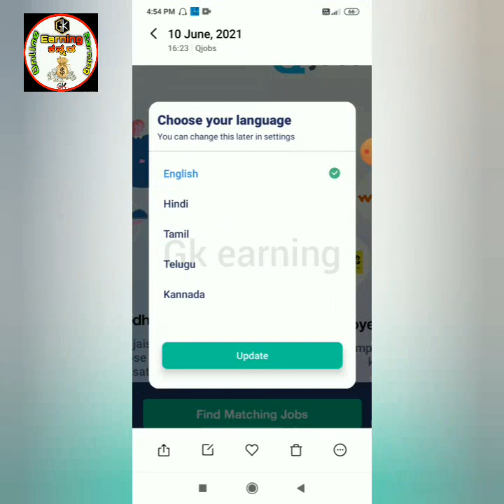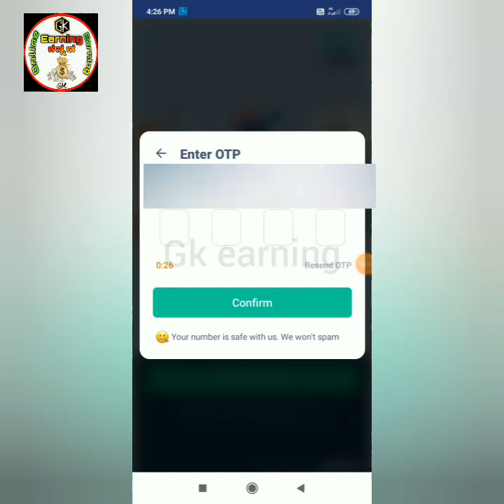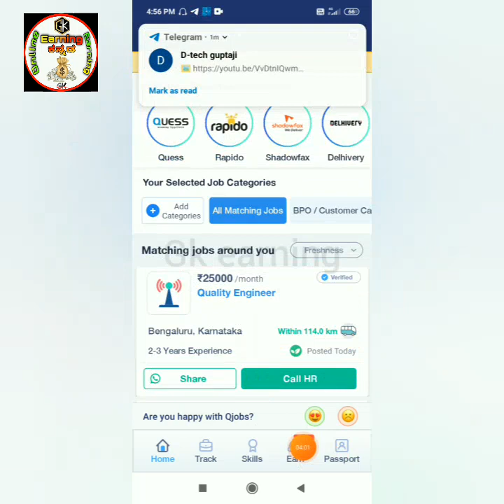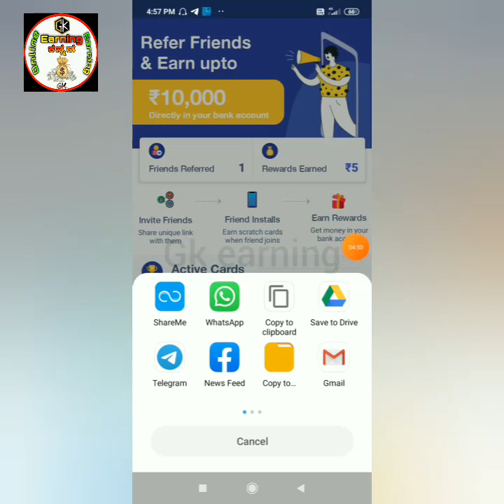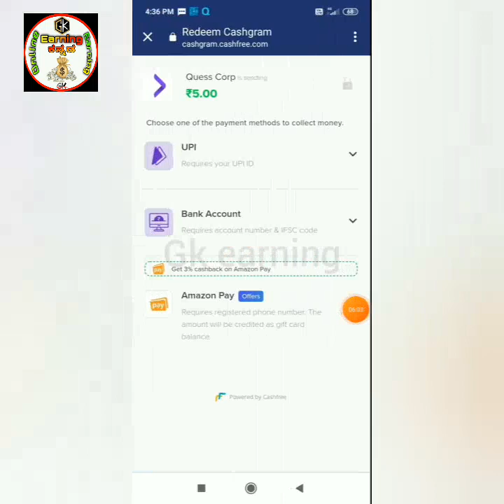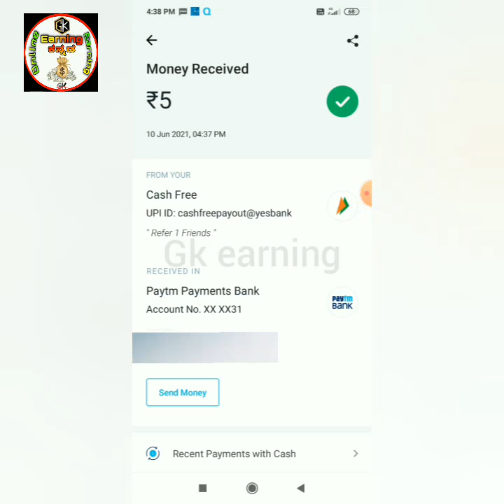ಸ್ಕ್ರಾಚ್ ಮಾಡಿ ಹಣಗಳಿಸಿ||scratch earning app||paytm earning app||kannada earning app